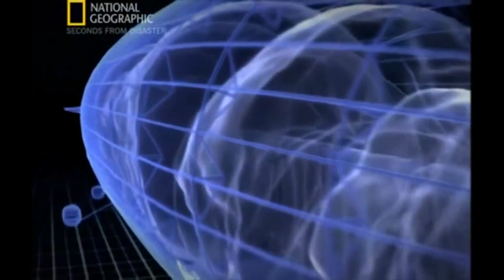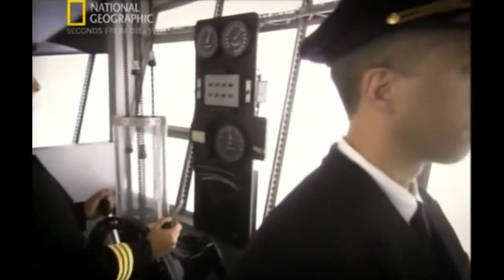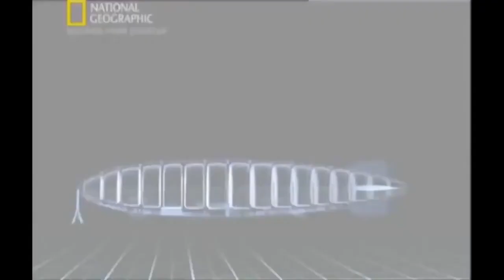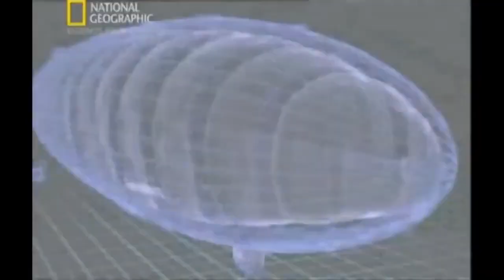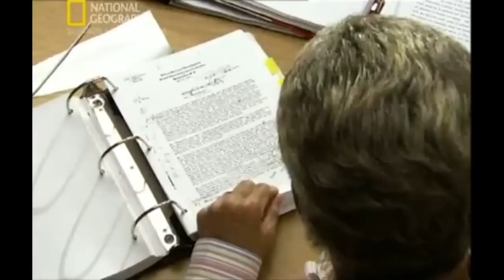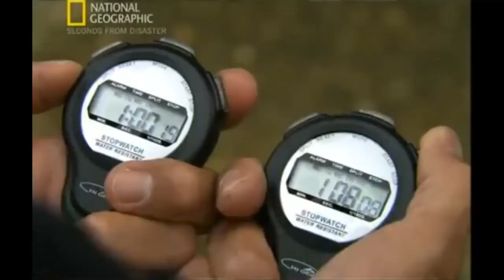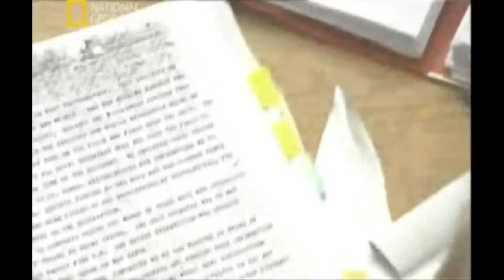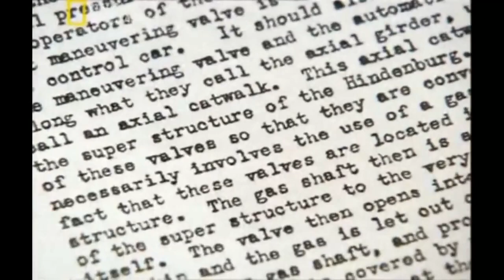Mystery of the Hindenburg Disaster Documentary